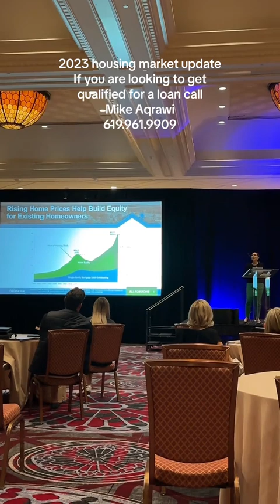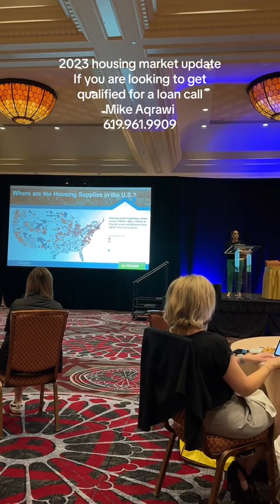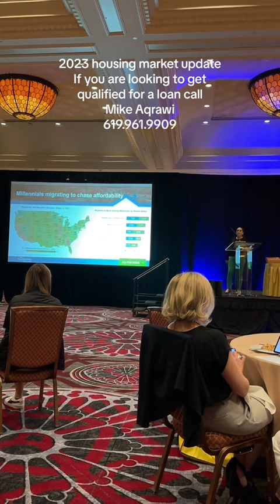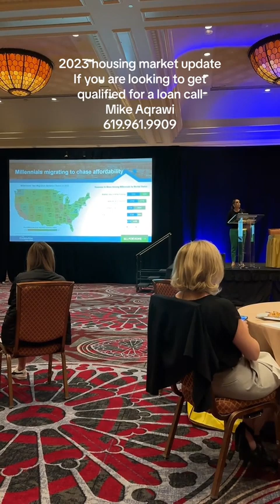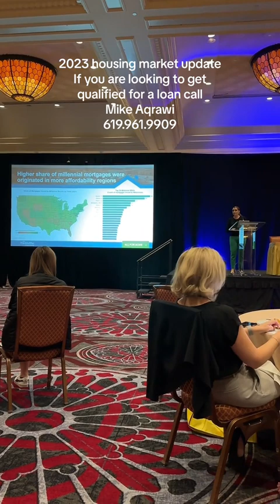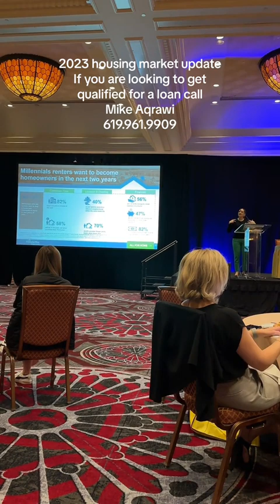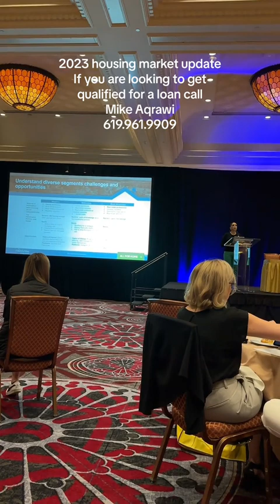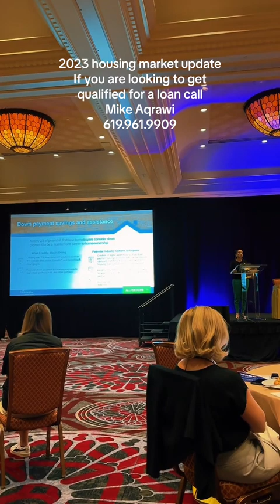2023 housing market update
2023 housing market update